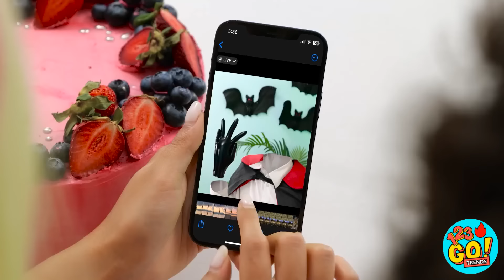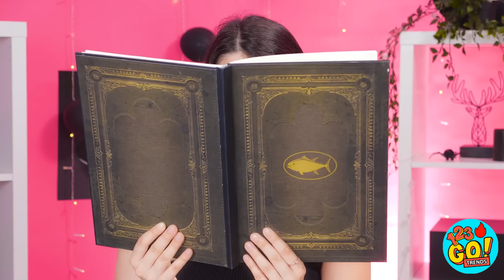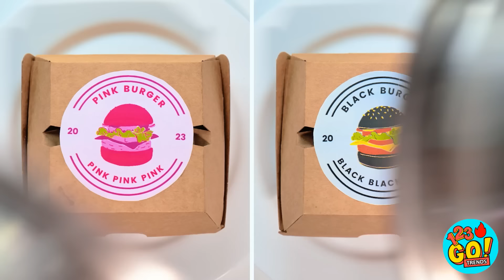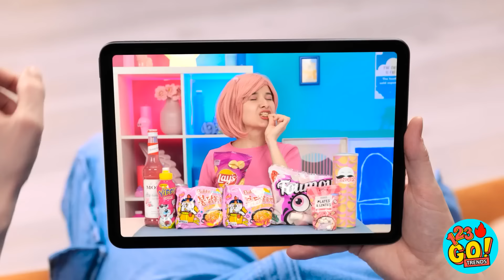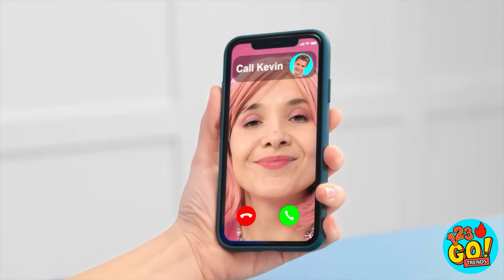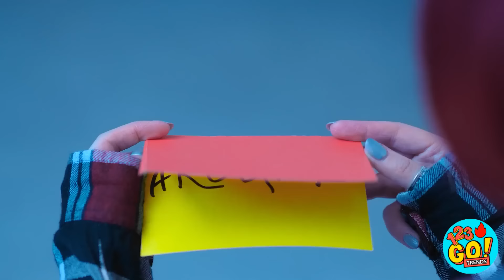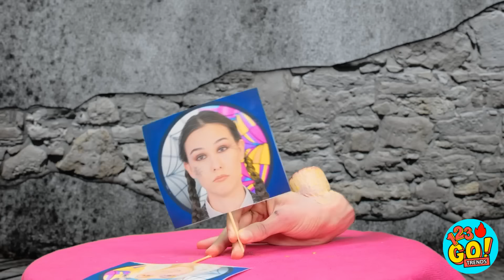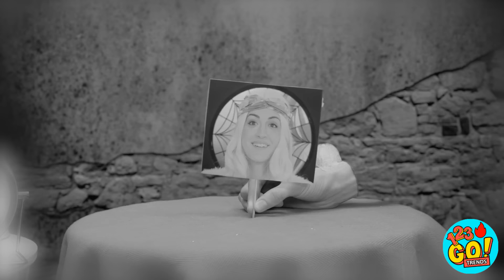DESAFÍO DE COMIDA ROSA VS. NEGRA 🖤🩷 Dispositivos para padres 😱 Trucos de Tiktok por 123 GO! TRENDS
¡Otro día, otro desafío de color!
Si te gusta la comida, ¡este es el desafío perfecto para ti!
¿Qué lado elegirías?
¿Rosa o negro?